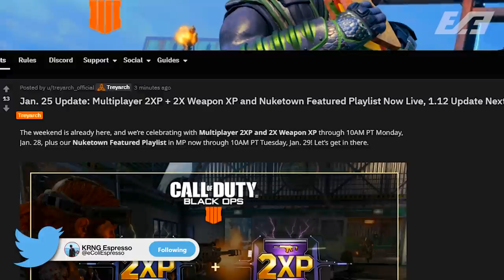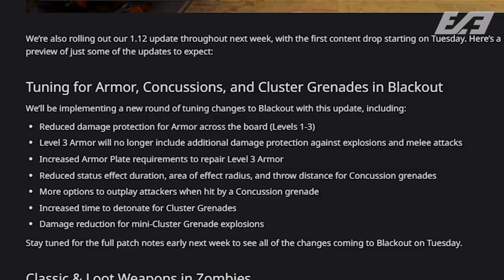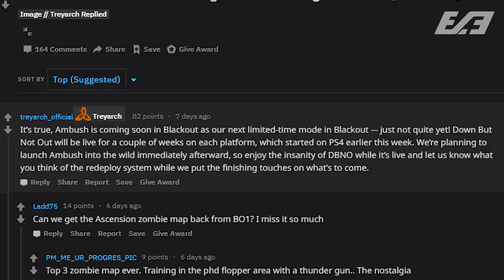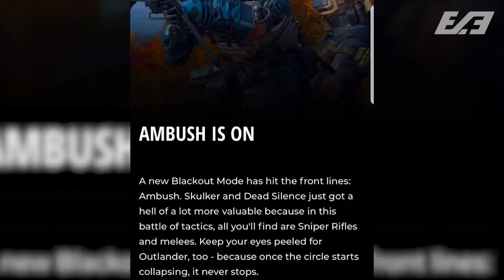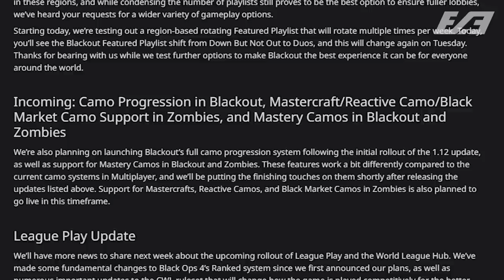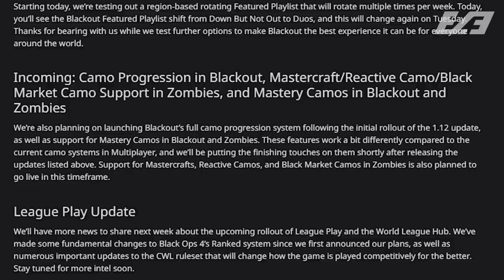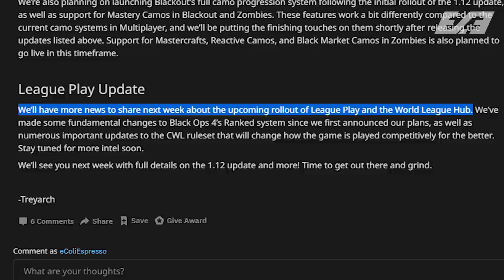Black Ops 4: Treyarch Fully Detailed The NEW UPDATE 1.12 Coming Next Week